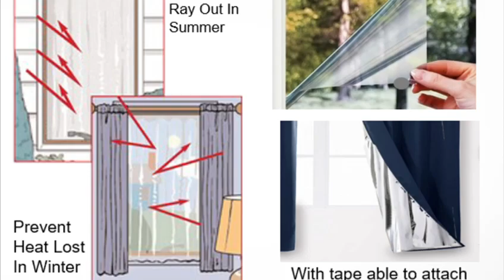Solar Heat Block Shield Curtain (OR735)